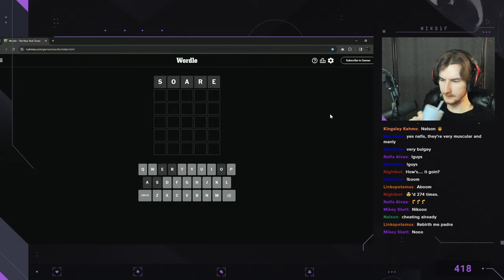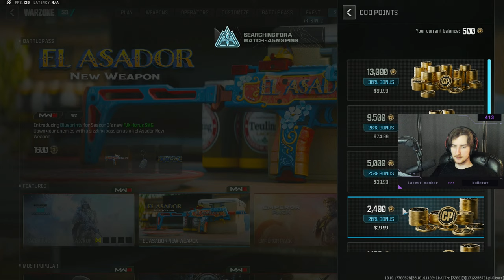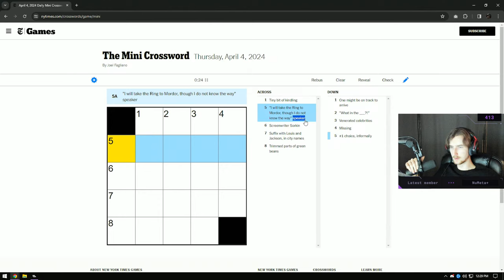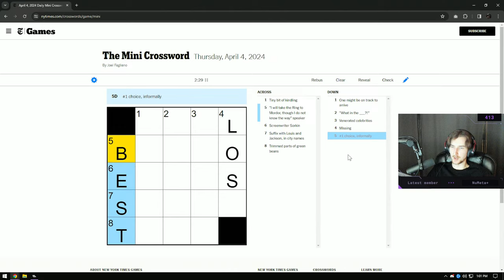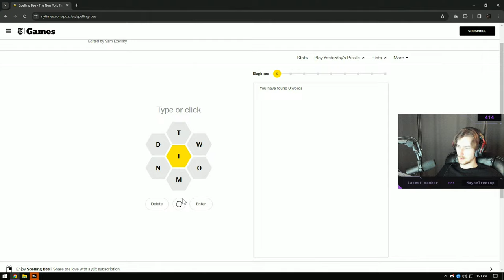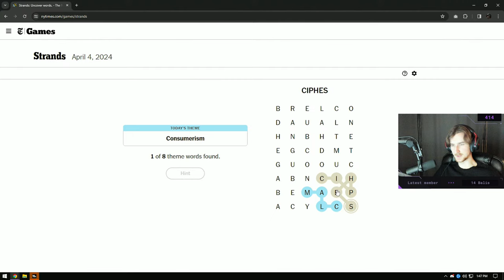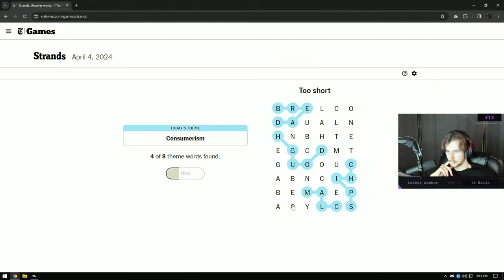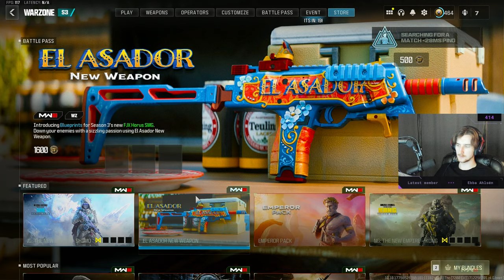🔴LIVE - WARZONE SOLOS - 9.88 KD REBIRTH ISLAND WORLD CHAMPION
They finally brought it back.

📅 Schedule (PST):
• Every day: Start at ~10 AM
• Tuesday & Saturday: Offline